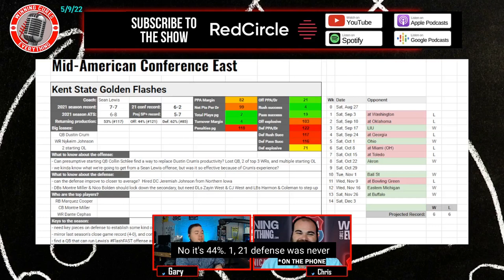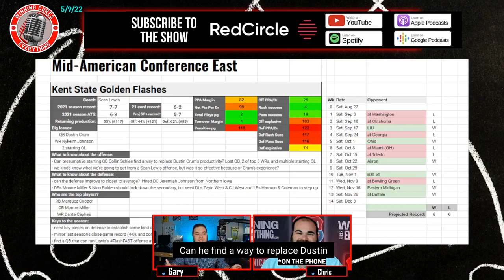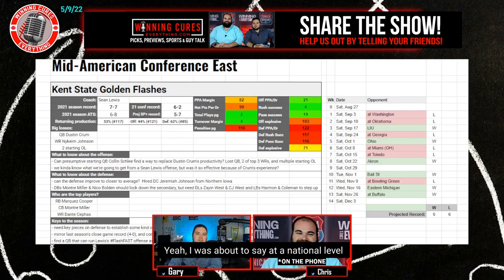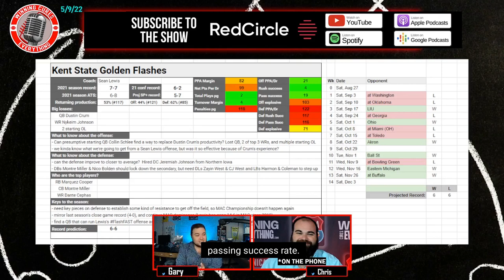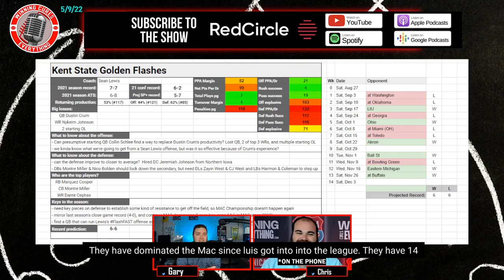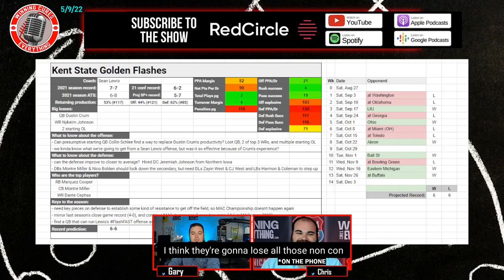Kent State Golden Flashes 2022 College Football Season Predictions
Gary & Chris give a quick preview & their predictions for the Kent State Golden Flashes 2022 football season, whether they will go over the win total, record prediction, keys to the season and more!